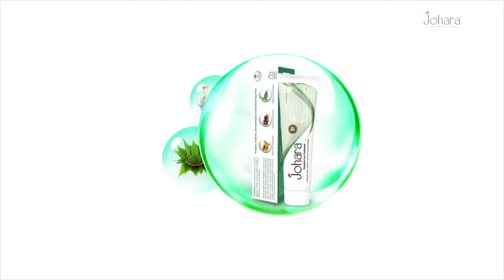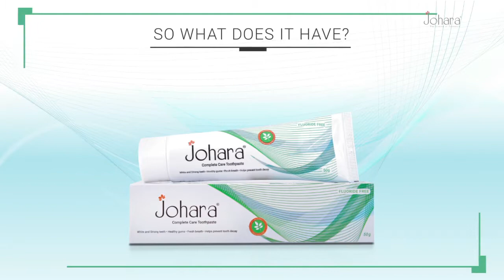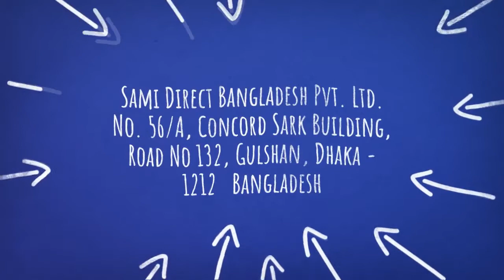Johara Complete Care Toothpaste | Hindi | Sami Direct | Bangladesh